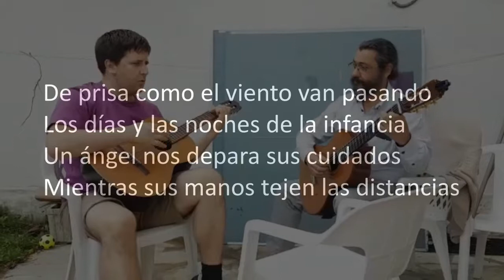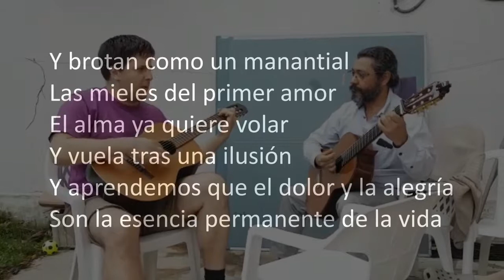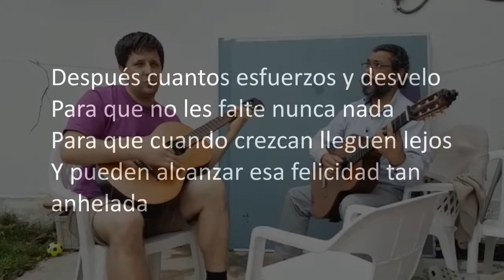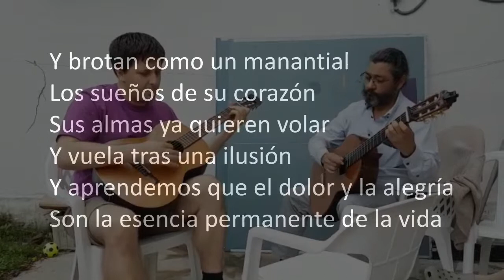El Camino de la Vida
Valse colombienne de Hector Ochoa
Guitare et chant - Jean-Michel Fayard
Guitare de Jose Souza
Montage vidéo de Mac Wilga